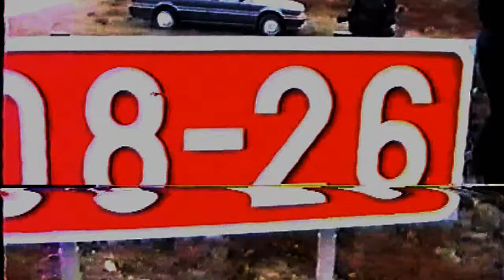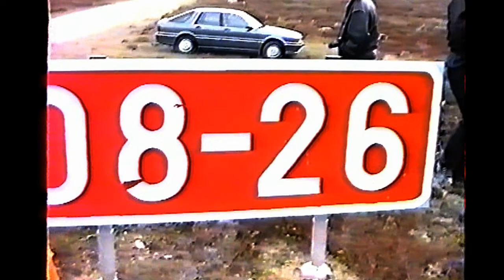Jämsä- Halli Airport (EFHA) open days y.1997